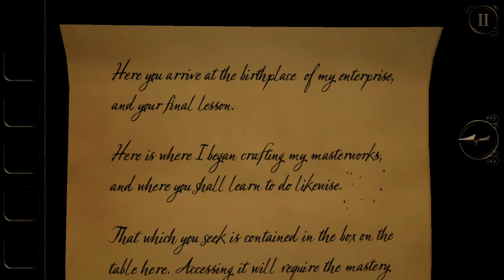The Room 3 -- Chapter 3 : The Forge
The Room 3 -- Chapter 3 : The Forge video walkthrough